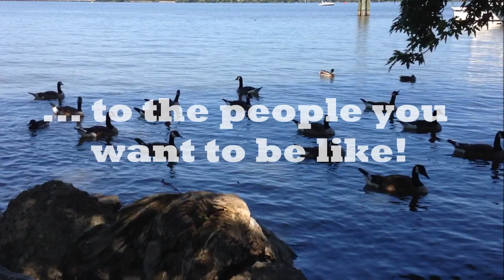Ten Million Millionaires, Only Two Kinds Of Rich People! - Motivational Speech!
This motivational video encourages you to remember that there are plenty of ways to acquire wealth with integrity! There are 10,000,000 millionaires in the U.S. and many of them have worked hard to deliver beautiful products and services to the public - and you can join their ranks!